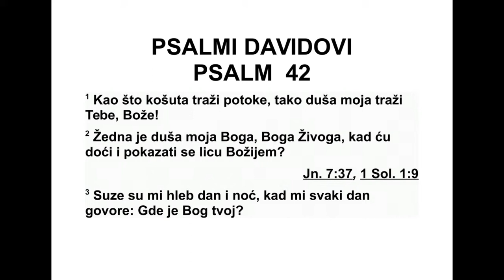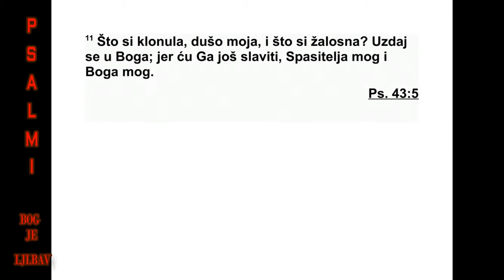PSALMI DAVIDOVI PSLAM 42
42Као што кошута за потоцима чезне, та -
ко, Боже, душа моја за тобом чезне. 2 Душа
је моја жедна Бога, Бога живога. Када ћу
пред Бога доћи и пред њим се појавити? 3
Дан и ноћ сузе су храна моја, док ми они по
цео дан говоре: „Где је Бог твој?” 4 Душа мо -
ја гине у мени кад се сетим како сам с мнош -
твом ишао, и полако пред њима у дом Божји
ходио, уз радосно клицање и захваљивање,
уз клицање мноштва које слави празник. 5
Зашто си очајна, душо моја, зашто си не мир -
на у мени? Чекај Бога, јер ћу га ја још хва -
ли ти као великог спаситеља свога. 6 Боже
мој, душа је моја у очај завијена. Зато се те -
бе сећам, из земље јорданске и с врхова Ер -
мона, с горе мале. 7 Водени бездан довикује
воденом бездану шумом слапова твојих. Све
побеснеле воде и таласи твоји прешли су
преко мене. 8 Дању ће Господ слати милост
сво ју, а ја ћу ноћу певати о њему, и молићу
се Богу живота свога. 9 Рећи ћу Богу, стени
својој: „Зашто си ме заборавио? Зашто идем
жалостан, док ме непријатељ тлачи?” 10
Кос ти се моје ломе од ругања непријатеља
мо јих, док ми по цео дан говоре: „Где је Бог
твој?” 11 Зашто си очајна, душо моја, зашто
си не мир на у мени? Чекај Бога, јер ћу га ја
још хвалити као великог спаситеља свога и
Бога свога.